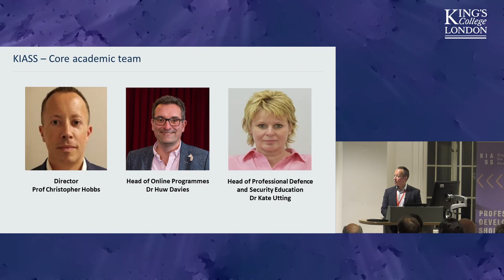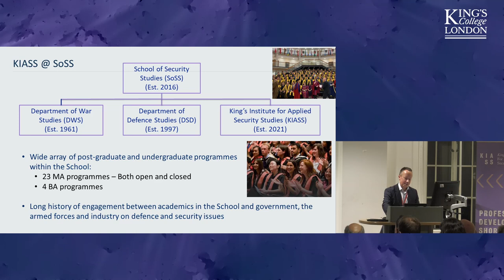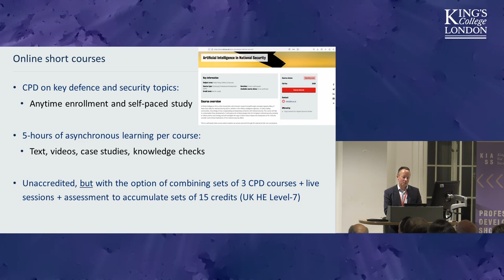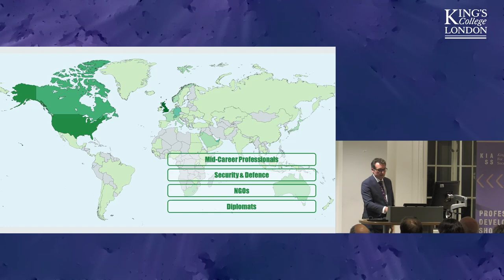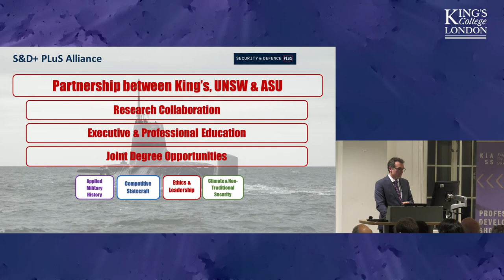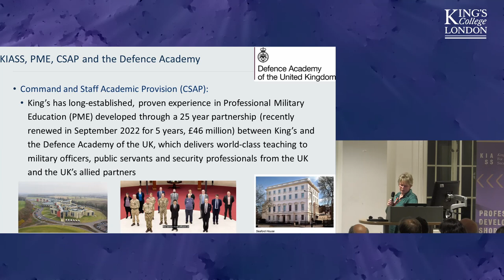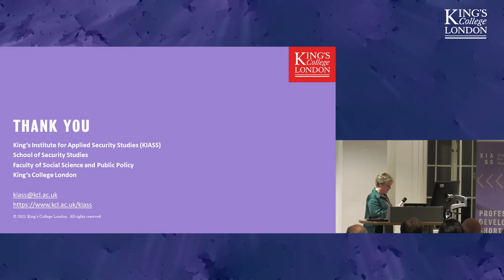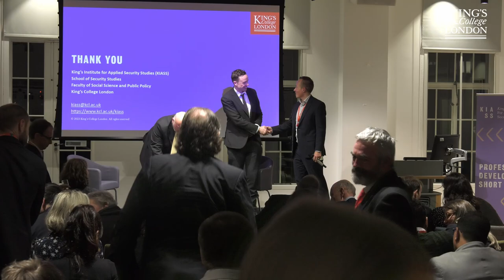King's launches new institute to deliver professional education in security and defence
The King's Institute for Applied Security Studies (KIASS) aims to provide world-leading professional education in security and defence, as well as advisory and other services for government, the military and the private sector.

At the launch event of KIASS, Professor John Bew, foreign policy advisor to the Prime Minister, spoke of his experience working in UK Government at the KIASS launching, highlighting the challenges busy decision-makers face in receiving high-quality policy advice and suggesting several practical solutions, such as bringing in external expertise or allowing practitioners more time to think and study.